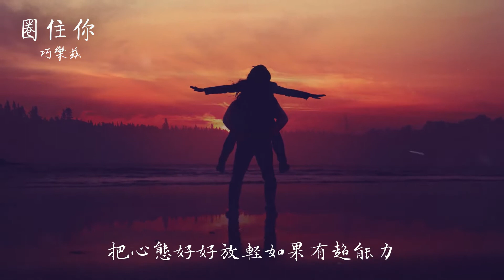【巧乐兹】圈住你 cover 一口甜 动态歌词Lyrics无损音质 音乐视频MV